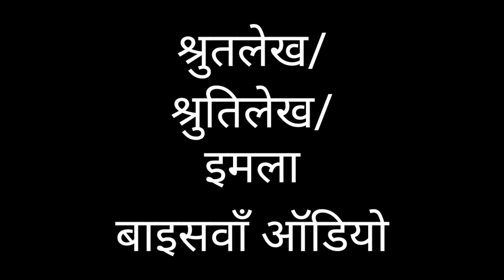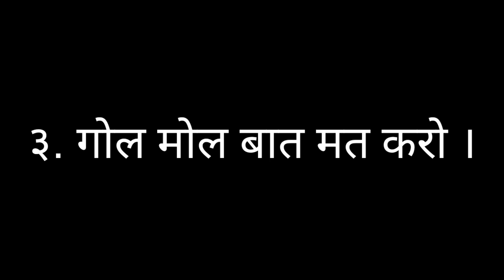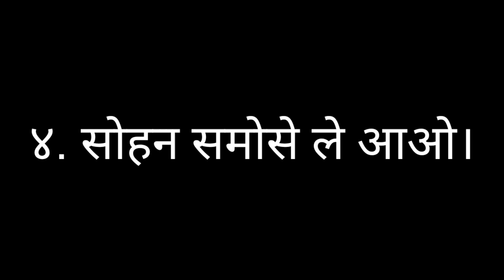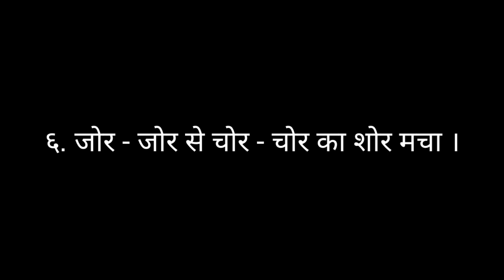Hindi Shrutlekh For UKG, Class 1 & 2 students - Part 22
Hindi Dictation for class UKG, 1, 2

Hindi Practice for class UKG, 1, 2

Hindi Imlaa for class UKG, 1, 2

Hindi likhna seekhe for class UKG, 1, 2

Hindi writing for class UKG, 1, 2

Hindi writing basics for class UKG, 1, 2

Hindi Sulekh

Increase Hindi writing speed

# Hindi Matra Practice for class UKG, 1, 2

हिंदी इमला

कक्षा यूकेजी, 1 और 2 के लिए हिंदी इमला

कक्षा यूकेजी, 1 और 2 के लिए हिंदी अभ्यास

कक्षा यूकेजी, 1 और 2 के लिए हिंदी श्रुतलेख

कक्षा यूकेजी, 1 और 2 के लिए हिंदी श्रुतिलेख

हिंदी लिखने की गति बढ़ाएं

हिंदी मात्रा सुधारे